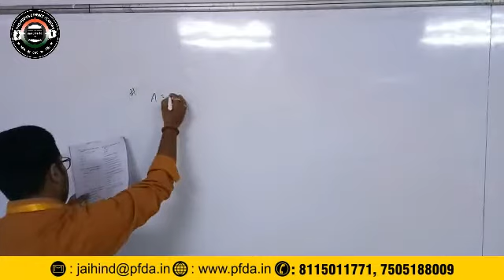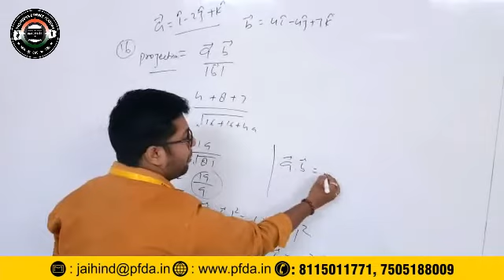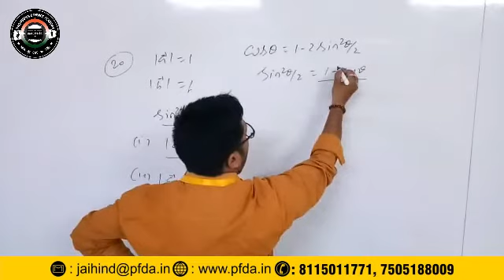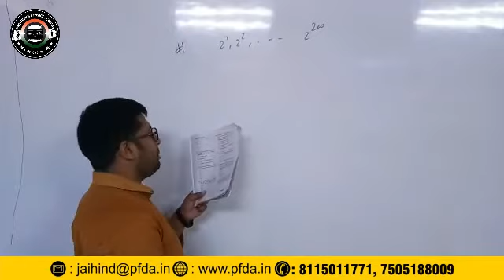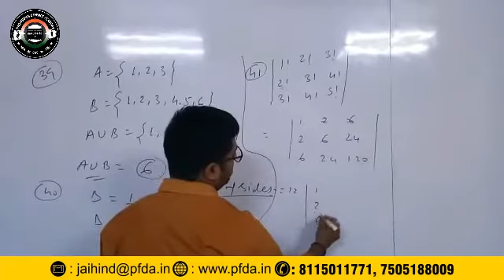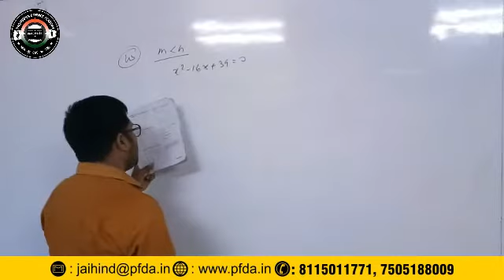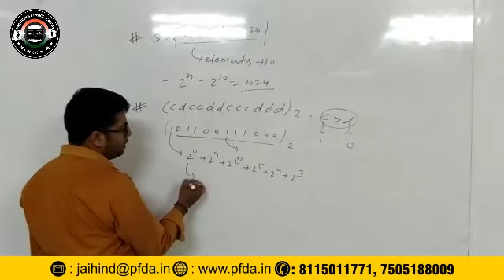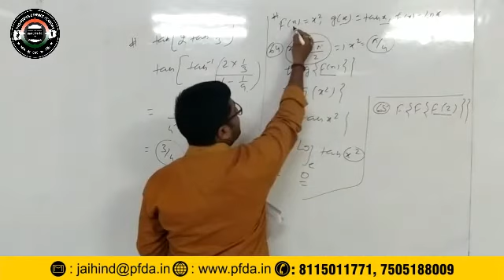NDA 2 2019 Answer Key and Solution - Mathematics - Part - 02